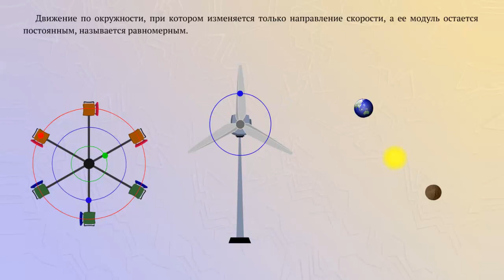Примеры равномерного движения по окружности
Движение по окружности, при котором изменяется только направление скорости, а ее модуль остается постоянным, называется равномерным.